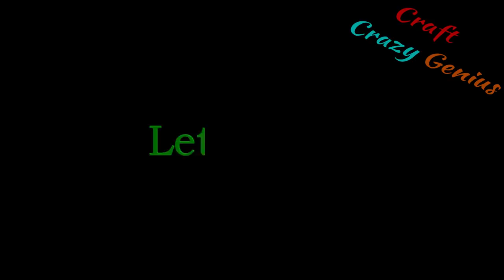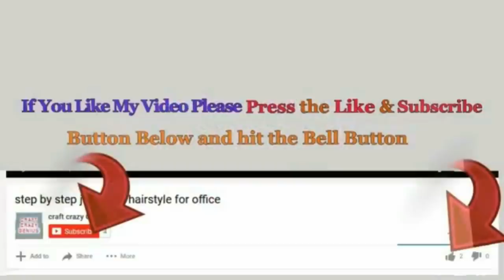DIY-Empty Plastic bottle Guldasta made with paper flower| Water Bottle Recycle - Home Decor idea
Hello viewers !
These Flower vase or Guldasta look very beautiful,and will be a great diy for Home  decor and creative use of waste plastic bottles..,

- Plastic bottle
- paper
- Bead chain
- c.d.